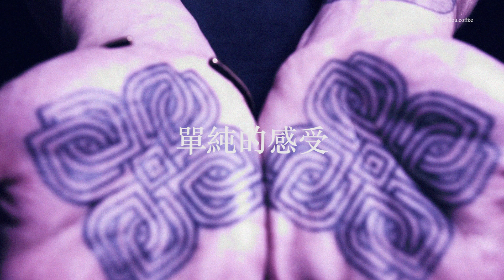BARISTA Ink - Ma Tim Lok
啡墨 - 香港咖啡職人的紋身對話】
Tim Lok Ma
『 其實咖啡是很單純的感受。就像紋身，就是單純喜歡一個圖案跟我一生一世，單純喜歡咖啡的味道和香氣，不論用甚麼形式沖煮。就只是一個單純的感覺喝一杯咖啡。』

Tattoo artist: Andy Chan
Tattoo artist: James Lau

special Thanks: Black Sugar Coffee